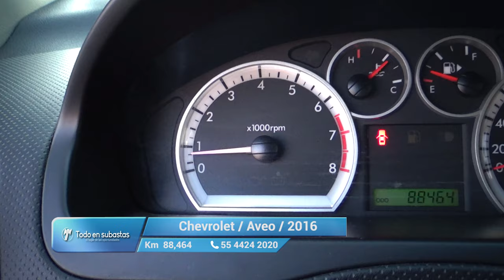Chevrolet / Aveo / 2016 - 11121